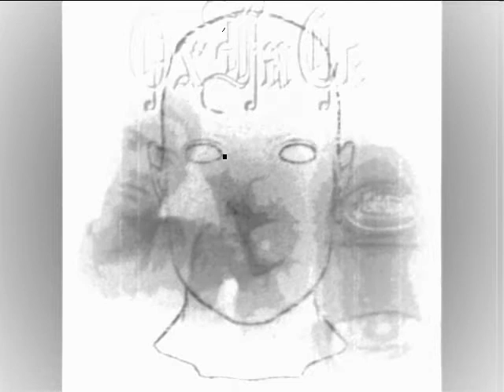oxface freestyle with ga3 li nssawni (oxlife) (rap maroc) kenitra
oxface street face freestyle album oxlife 2010 summer rap street life